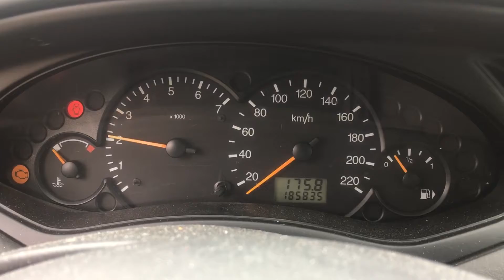S 4264 ДВС (Двигатель) Ford Focus 1.6i FYDB